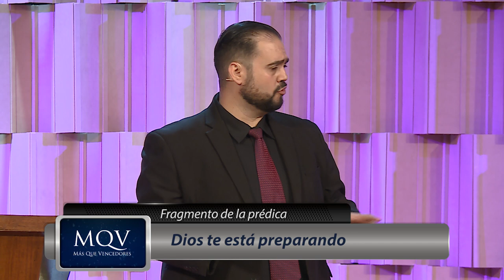MC 015 Mensaje corto MQV - Jesús te entiende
No importa toda la aflicción y sufrimiento que puedas estar pasando, Jesús te entiende. Existen solo 2 personas que entienden tu situación, y lo que estas pasando, Él y vos. Confía en Él.

Fragmento de la prédica “Dios te está preparando” del pastor Adolfo Aguero Esgaib a ser emitida este domingo 13 de enero a las 10:00 de la mañana por la RPC (Canal 13). ¡Compártelo!